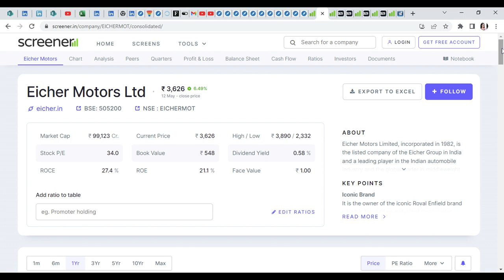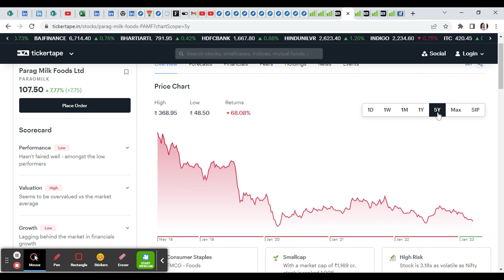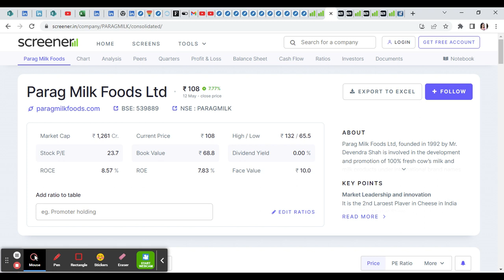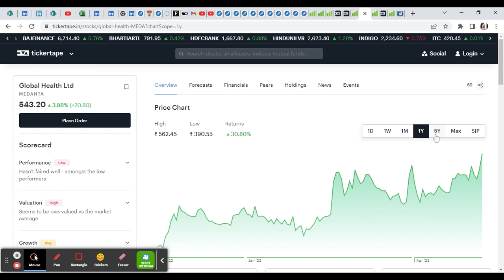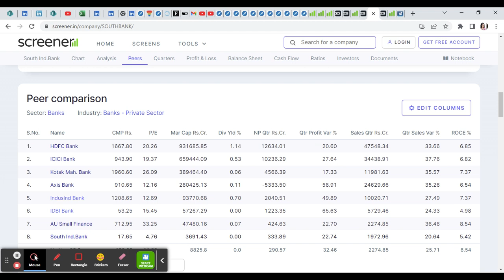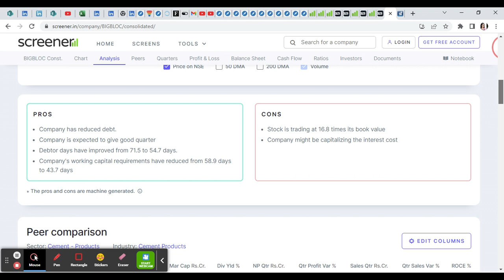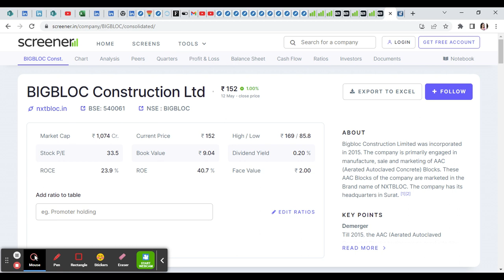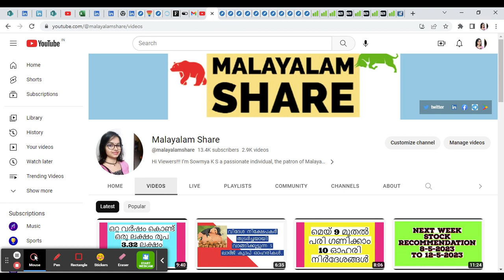3 Trending Stocks/5% കുതിച്ചുയർന്ന് Smallcap/Eicher Motors/South Indian Bank/Karnataka Election/MS.